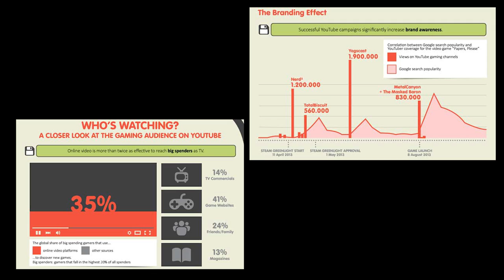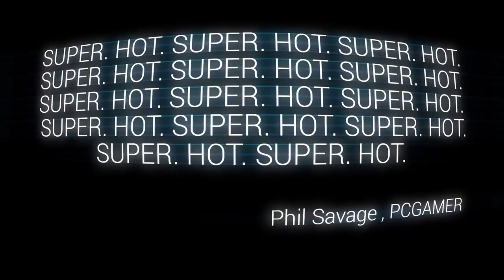Top 5 Best Indie Games of the Month - February 2016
Prepare to be Indieformed, as we countdown the Top "5" Best Indie Games of the Month for February. What will be number 1? Which new indie games should you buy? Watch and find out!

HEADLINES

HONOURABLE MENTIONS

TOP 5